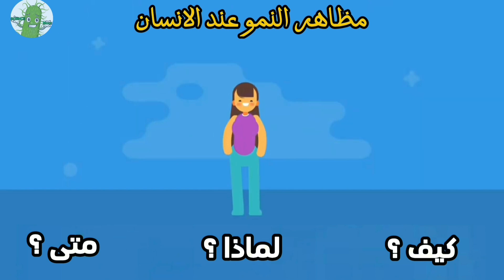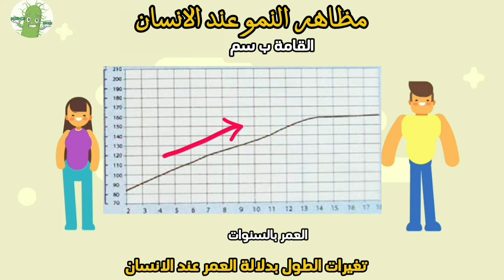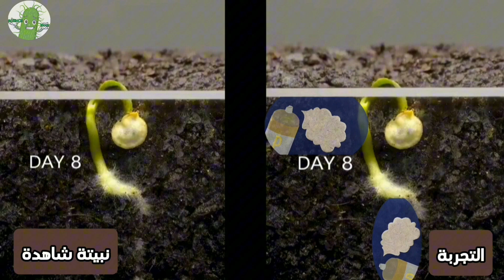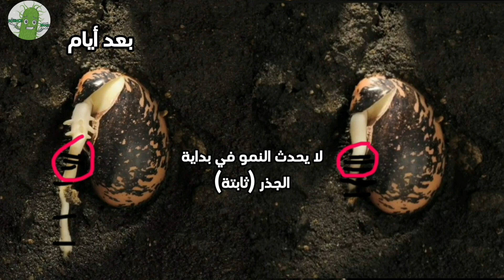الدرس 1: مظاهر و مناطق النمو عند الكائنات الحية (النشاط 1 و 2)